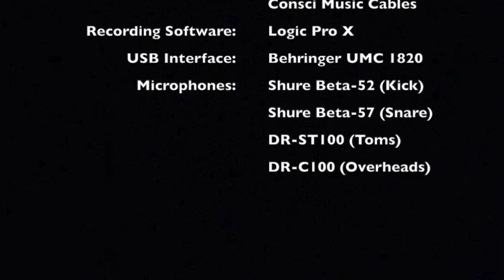Canto De Victoria (Drum Cover) - Paul Wilbur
Paul Wilbur original from the Spanish version of his album: Desde Síon

                             Gear:
Drums: Pearl Session Studio Select Series
Snares: Mapex Tomahawk Steel Snare 14"x5.5
              Vertical Drum Co. Seamless Brass 14"x6.5
              Pearl Steel Piccolo Side Snare 13"x3.5
Cymbals: Diril Cymbals
Drumheads: Code Drumheads
Drumsticks: Vic Firth Extreme 5AN
Percussion: LP Percussion
                      Remo Percussion
                      Rhythm Tech Percussion
                      Treeworks Chimes
Accessories: Big Fat Snare Drum
                        GruvGear
Recording Software: Logic Pro X
USB Interface: Behringer U-Phoria UMC 1820
Microphones: Shure Beta-52 (Kick)